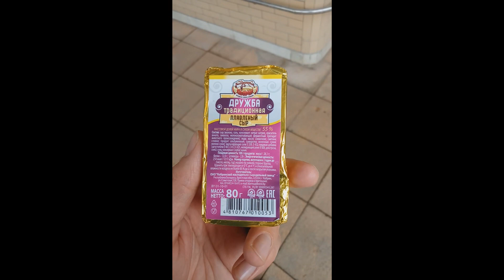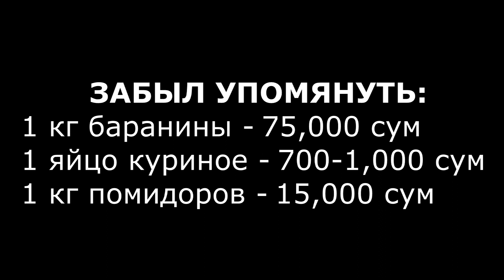РЫНКИ ТАШКЕНТА ВО ВРЕМЯ КАРАНТИНА: ЦЕНЫ И СИТУАЦИЯ В ЦЕЛОМ! АЛАЙСКИЙ БАЗАР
Добрый День! Коронавирус, коронавирус, коронавирус - трубят со всех экранов. Узбекистан совсем недавно ввел карантин для борьбы с глобальной пандемией коронавирусной инфекцией. В этом видео Вы увидете АЛАЙСКИЙ БАЗАР в Ташкенте в условиях карантина. Это видео прольет свет на то, что происходит на рынках Ташкента во время карантина.

Моя Инста: @rodion.underworld

Ниже можно найти полезную информацию:

Алайский дехканский базар – это самый известный и старейший базар Ташкента, столицы Узбекистана. История Алайского базара начинается еще с тех далеких времен, когда по территории земель Центральной Азии проходил Великий Шелковый Путь. Название "Алайский" произошло от названия горы "Олой".
До сих пор нет единого и точного мнения об истории самого базара и его названия. Туристические сайты рассказывают о горе Олой, у которой еще тысячу лет назад торговали тканями, мясом или одеждой. Также указывают, что свое название базар получил от Алайского хребта, с которого туда привозили продукты. Но существенных доказательств, которые могли бы подтвердить эти версии хотя бы частично, нет.
Самую правдоподобную историю Алайского рынка рассказал архитектор А. Зияев в своей книге «Базары Ташкента. В прошлом и настоящем». Этой же версии придерживаются официальные городские власти.

Ташке́нт (узб. Toshkent, Тошкент) — столица и крупнейший город Узбекистана, город республиканского подчинения. Крупнейший по численности населения город Центральной Азии (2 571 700 человек) центр Ташкентской городской агломерации, важнейший политический, экономический, культурный и научный центр страны, а также авиационный, железнодорожный и автомобильный узел. Расположен на северо-востоке страны.
Ташкент — 4-й город в СНГ по численности населения. Является одним из древнейших городов Центральной Азии — в 2009 году отмечалось 2200-летие города.
В Ташкенте находятся государственные органы власти, посольства иностранных государств, штаб-квартиры большинства крупнейших узбекистанских коммерческих организаций и общественных объединений.
Ташкент расположен в северо-восточной части республики, на равнине в долине реки Чирчик, на высоте 440—480 метров над уровнем моря и занимает территорию в 30 000 гектар. К востоку и северо-востоку от Ташкента расположены отроги западного Тянь-Шаня.
С сентября 1991 года Ташкент — столица независимого Узбекистана и центр Ташкентского вилоята. В 2009 году праздновалось 2200-летие города.
Осуществлена электрификация железнодорожных линий, связывающих столицу Узбекистана с регионами страны, запущен в эксплуатацию высокоскоростной электропоезд «Афросиёб» по маршрутам Ташкент-Самарканд и Ташкент-Карши.

Коронавирусная инфекция COVID-19 (аббревиатура от англ. COrona VIrus Disease 2019), ранее коронавирусная инфекция 2019-nCoV — потенциально тяжёлая острая респираторная инфекция, вызываемая коронавирусом SARS-CoV-2. Представляет собой опасное заболевание, которое может протекать как в форме острой респираторной вирусной инфекции лёгкого течения, так и в тяжёлой форме, специфические осложнения которой могут включать вирусную пневмонию, влекущую за собой острый респираторный дистресс-синдром или дыхательную недостаточность с риском смерти.
Против болезни пока отсутствуют какие-либо специфические противовирусные средства лечения или профилактики. В большинстве случаев (примерно в 80 %) какое-либо специфическое лечение не требуется, а выздоровление происходит само по себе. Тяжёлые формы болезни с большей вероятностью могут развиться у пожилых людей и у людей с определёнными заболеваниями, включающими астму, диабет и сердечные заболевания. В тяжёлых случаях применяются средства для поддержания функций жизненно важных органов.
Примерно в 15 % случаев заболевание протекает в тяжёлой форме с необходимостью применения кислородной терапии, ещё в 5 % состояние больных критическое. Глобально по состоянию на 26 марта летальность заболевания оценивается в 4,5 %. Согласно анализу данных по 1099 пациентам по состоянию на 28 февраля 2020 года у 91,1 % пациентов с COVID-19 диагностировалась пневмония. Показатели с течением времени могут измениться.
В связи с эпидемией Всемирной организацией здравоохранения (ВОЗ) объявлена чрезвычайная ситуация международного значения в области здравоохранения (англ.)русск., а риски на глобальном уровне оцениваются как очень высокие. Ситуация быстро развивается, ежедневно увеличивается количество заболевших и погибших. Ведутся различные научные и клинические исследования. Многие научные и медицинские издательства и организации подписались под заявлением о свободном доступе и обмене информацией, связанной с новым заболеванием.